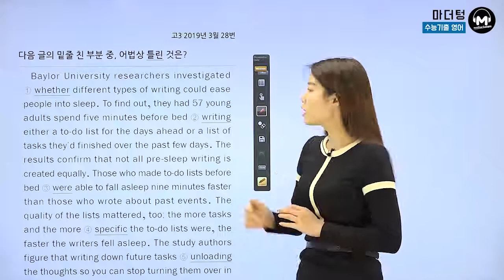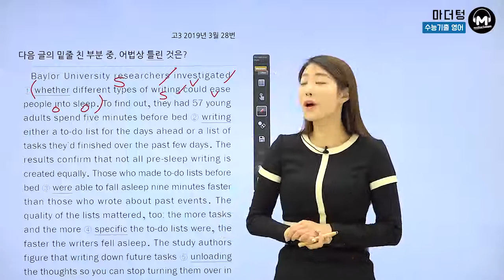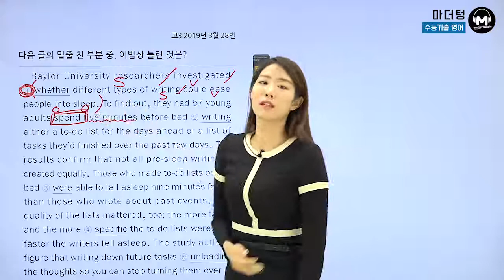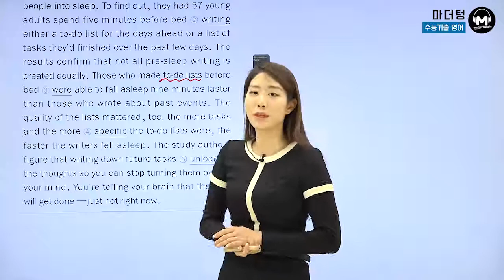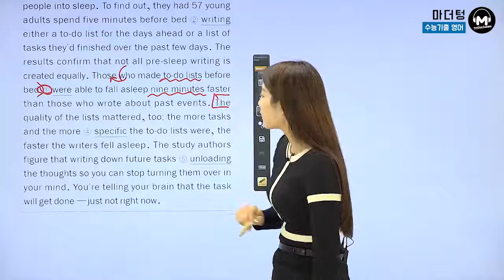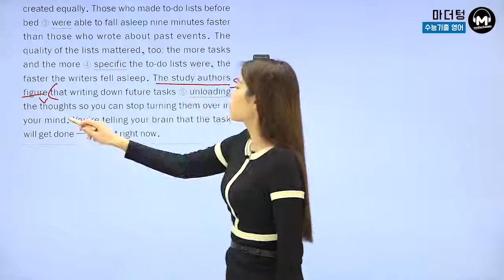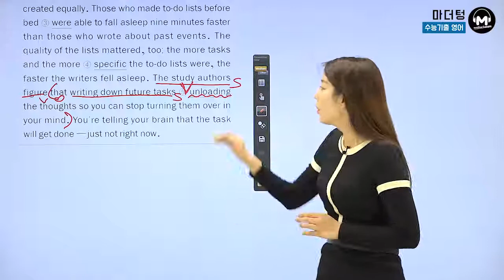[마더텅] [수능기출 영어] 고3 2019년 3월 28번 (해설 : 최주영 선생님)